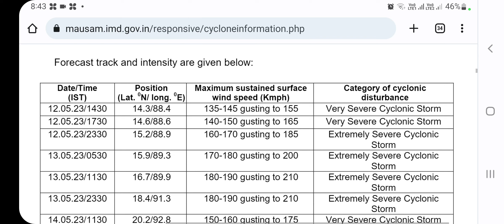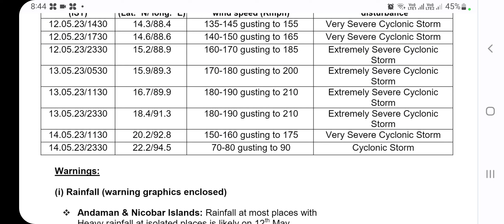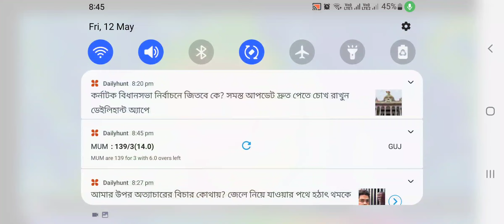ধেয়ে আসছে ঘূর্ণিঝড় ‘মোখা’ 2023।। মোখা ঘূর্ণিঝড়ের তারিখ,ঘূর্ণিঝড় মোচা,ঘূর্ণিঝড়মোচা,ঘূর্নিঝড়ের লাইভ